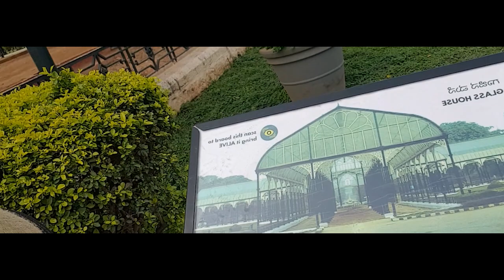NEW YEAR CELEBRATION IN BANGALORE MG ROAD|MALAYALAM|part 2| PALAKKAD TO BANGALORE | LOW BUDGET TRIP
this is the second part of our first ever travel vlog!! the whole spirit of the Bangalore new year has not been captured and i urge you guys to try and visit Bangalore yourself.
more good stuff coming soon!!